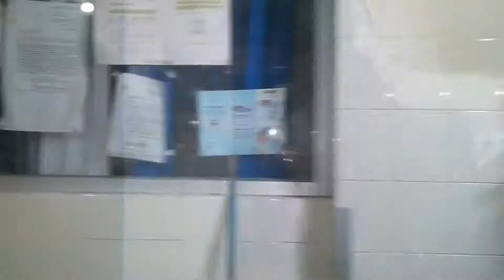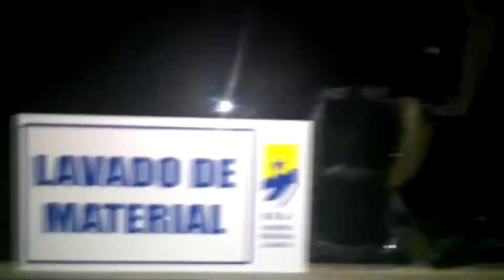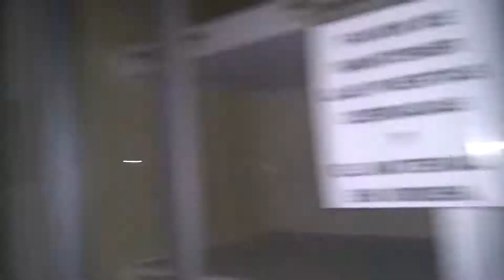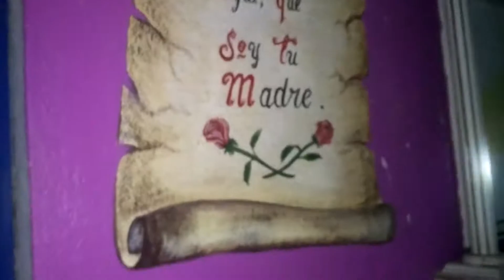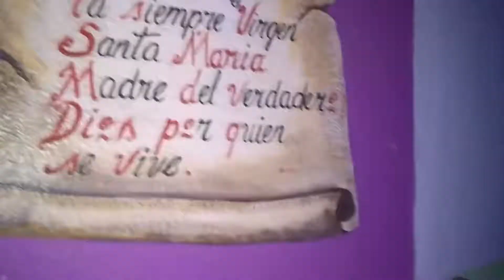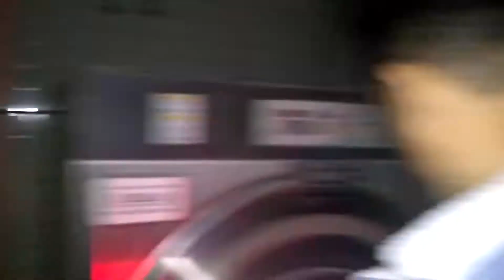HOSPITAL DE LA REGION 💀Fantasmas ☠